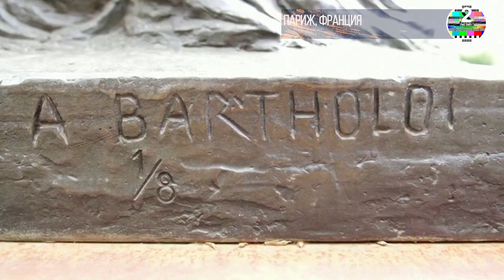Франция отправит в США вторую статую Свободы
Статуя Свободы вот уже 135 лет является одним из символов Нью-Йорка. Когда-то подарок Франции Соединенным Штатам Америки встречал корабли с теми, кто решил искать за океаном новую жизнь. Сейчас же - это достопримечательность и один из талисманов города.

И скоро таких талисманов станет два. Париж решил отправить в США вторую статую Свободы для того, чтобы освежить и усилить франко-американскую дружбу.

За океан отправится “младшая сестра” творения Фредерика Бартольди и Густава Эйфеля. Она в 16 раз меньше и чуть младше. Копия, которая сейчас находится на углу двух парижских улиц была создана в конце XIX века на основе оригинальной формы, некогда использовавшейся для изготовления гипсового прототипа той самой Свободы.

МАРИ ЛАУРА ЭСТИГНАРД, ДИРЕКТОР МУЗЕЯ DES ARTS ET METIERS:

“Обе статуи символизируют франко-американскую дружбу и свободу наших народов. Между оглашением независимости США и французской революцией всего 13 лет, так что наши истории очень плотно сплетены”.

Новый подарок отправится в США 7 июня - через день после годовщины высадки союзников во Франции. А прибудет в Нью-Йорк 4 июля - в день независимости США. После этого отправится в Вашингтон, где проведет ближайшие десять лет во дворике у посольства Пятой республики.